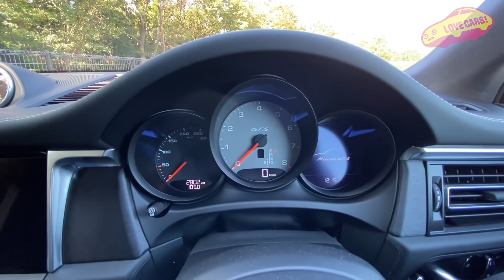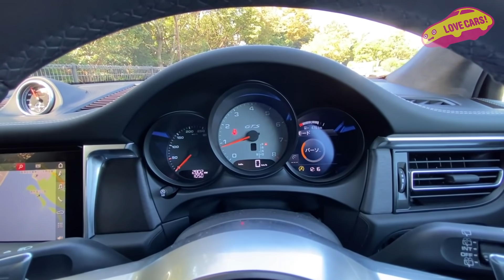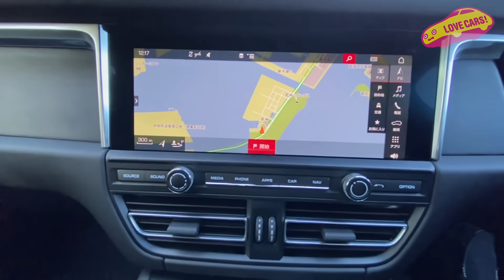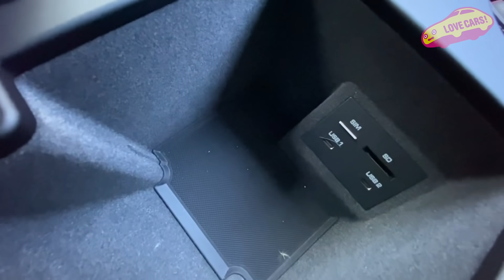ポルシェ マカン GTS を LOVECARS!TV! 河口まなぶ が内外装チェック！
ポルシェ マカン GTS

車両本体価格 　　　　　      　944万4445円(税抜)
オプション込み車両価格         1253万8992円(税込)

カーマインレッド                                                                    35万8334円(税抜)
GTSレザーインテリアパッケージ クレヨン、アルカンターラなし              63万6000円(税込)
パワーステアリングプラス                                                          3万9815円(税抜)
ポルシェトルクベクタリング プラス(PTV Plus)                          22万5926円(税抜)
イオナイザー                                                                           4万3519円(税抜)
アルミルック燃料タンクキャップ                                                  4万3519円(税抜)
ハイグロス ブラックルーフレール                                                 5万2778円(税抜)
シートヒーター(フロント)                                                           6万3889円(税抜)
ポルシェ エントリー&ドライブシステム                                       10万6482円(税抜)
自動防敗ミラー                                                                        5万4630円(税抜)
スポーツデザインドアミラー                                                          7万371円(税抜)
アルカンターラルーフライニング                                                19万8149円(税抜)
レブカウンター ダイアル塗装仕上げ(シルバー)                                           0円(税抜)
スポーツクロノパッケージ (モードスイッチを含む)                        17万2223円(税抜)
スモーカーパッケージ                                                                     8334円(税抜)
コンフォートライティングパッケージ                                             4万7223円(税抜)
BOSEサラウンドサウンドシステム                                            17万8704円(税抜)
アルカンターラ仕上げルーフハンドル                                            9万1667円(税抜)
ペイント キー、レザー キーポーチ                                                4万4445円(税抜)
クレヨンシートベルト                                                                             0円(税抜)
トラフィックジャムアシスト付きアダプティブ クルーズコントロール   10万6482円(税抜)
プライバシーガラス                                                                   7万1297円(税抜)

全長×全幅×全高：4680×1920×1610mm
ホイールベース：2807mm
車両重量：1970kg
エンジン：2.9L V型6気筒 ツインターボ
最高出力：380ps／5200~6700rpm
最大トルク：520Nm／1750~5000rpm
トランスミッション：7速AT
駆動方式：4WD
燃費：--.-km／L(WLTCモード)
車両価格：944万4445円（税抜)~
試乗車両価格：1253万8992円（税込）

LOVECARS!TV!メンバーシップも是非！